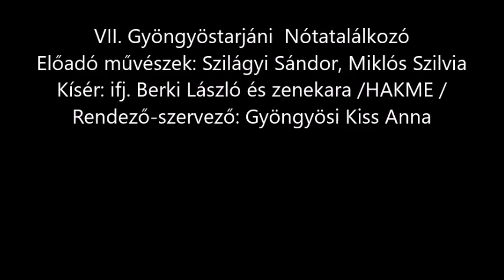VII. Gyöngyöstarjáni Nótatalálkozó - Szilágyi Sándor, Miklós Szilvia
Előadó művészek: Szilágyi Sándor, Miklós Szilvia
Kísér: ifj. Berki László és zenekara /HAKME /
Rendező-szervező: Gyöngyösi Kiss Anna